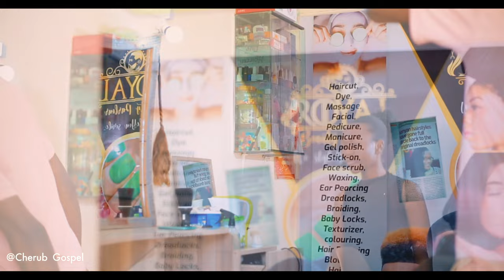Cherub Gospel | Hajachelewa | Official Video | Cherub Conceptz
"This song is a beacon of hope in a world that can often feel dark and overwhelming. The lyrics are a reminder that even in the toughest of times, there is always a light to guide us through. The melody is uplifting and will leave you feeling inspired to keep fighting for a better tomorrow. This song is a powerful reminder that we are not alone in our struggles and that together we can overcome anything. So, let's turn up the volume, sing along, and let this song be the anthem of hope in our hearts."

We Appreciate Your Support and Patronage.